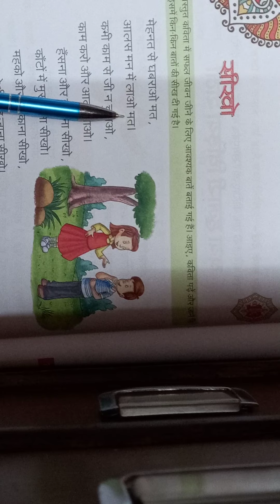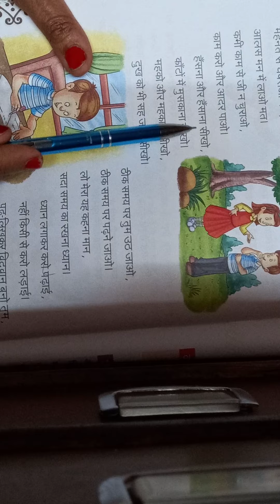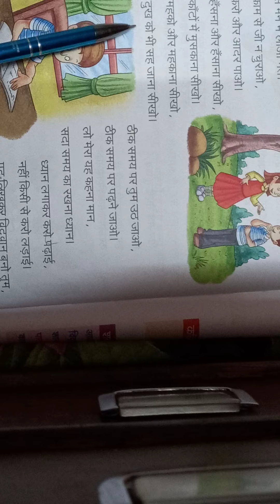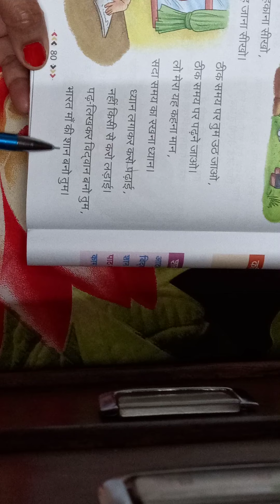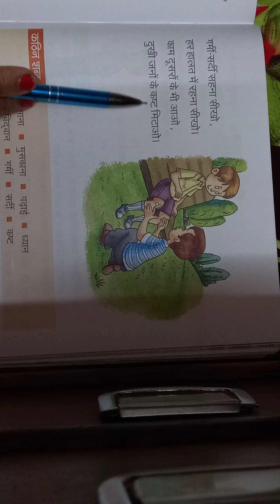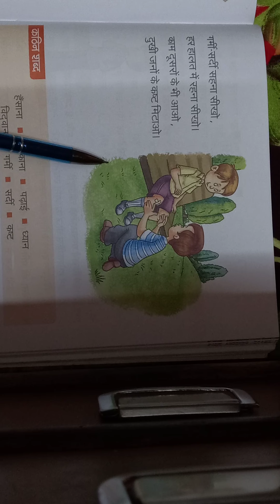"सीखो "हिंदी कविता पंक्तिवक्त पढ़ना व समझना।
"सीखो "हिंदी कविता
 पंक्तिवक्त पढ़ना व समझना।